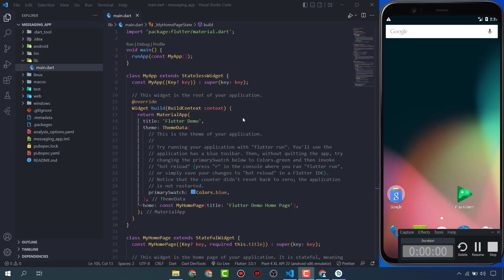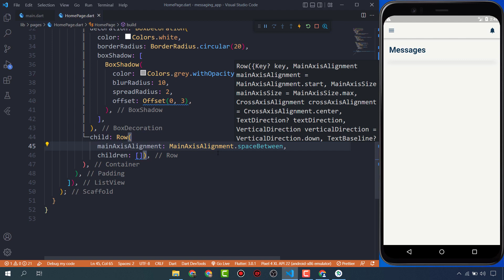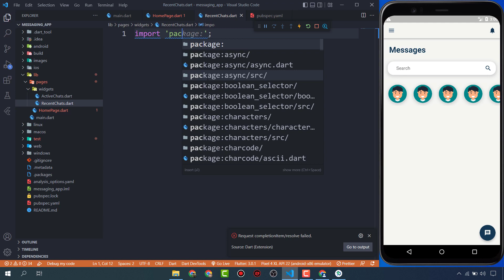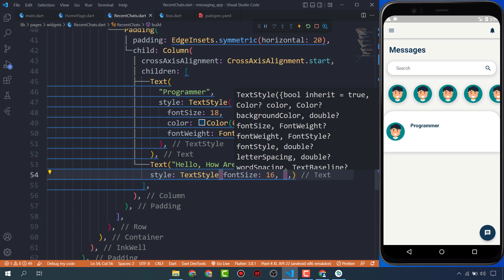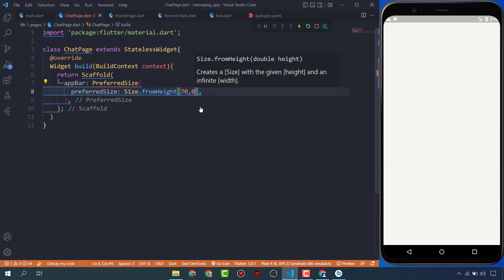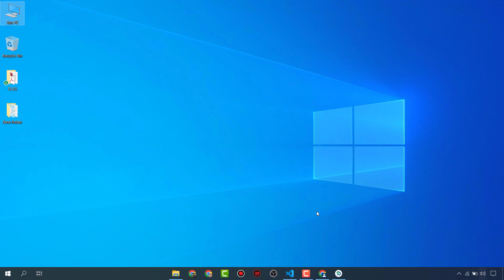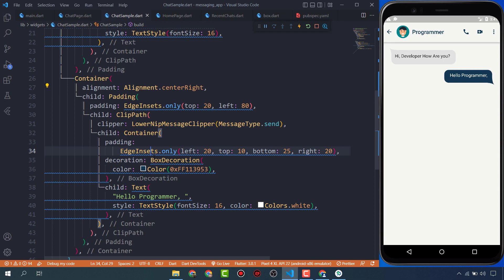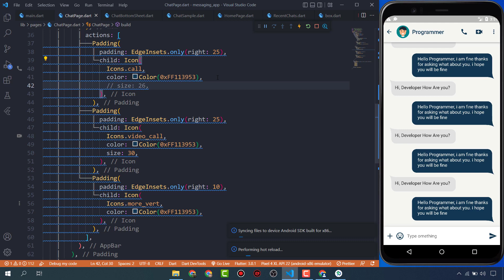Messaging App UI Deign In Flutter || Chat App UI Design || Flutter1080P HD1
Hello Friends, in this video I will teach you how to design Messaging App ui, design Messaging App clone, Messaging App ui design, Messaging App ui kit, Messaging App ui redesign, Messaging App clone flutter, Messaging App ui flutter.